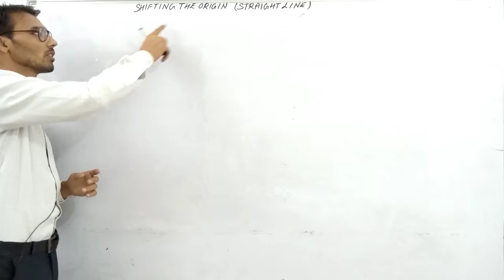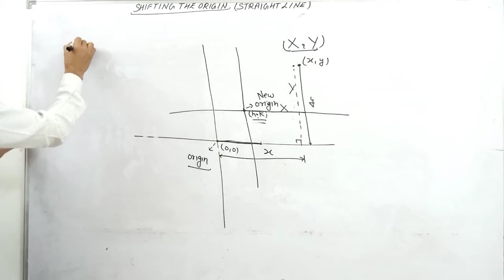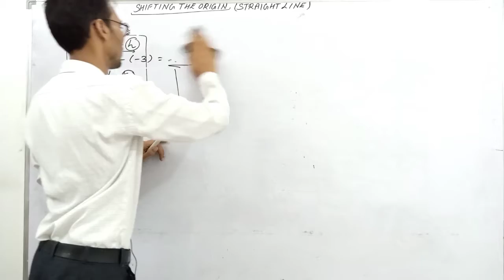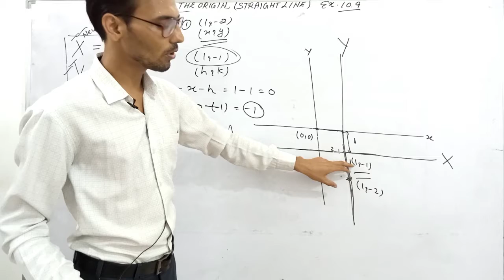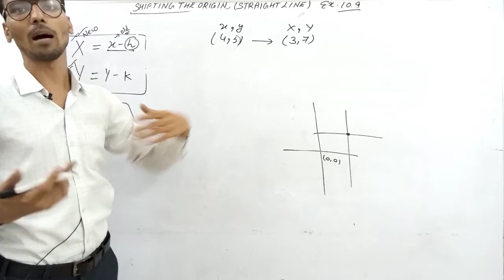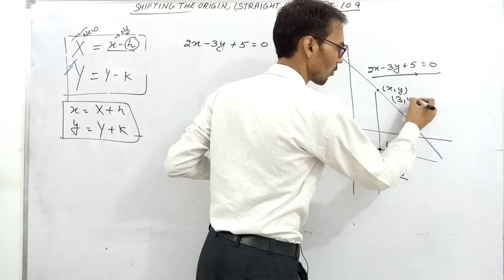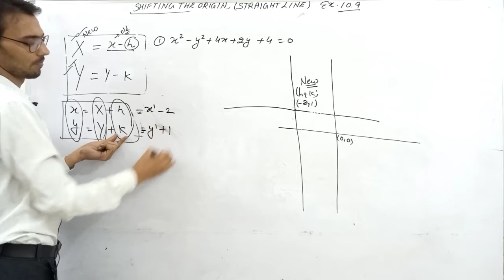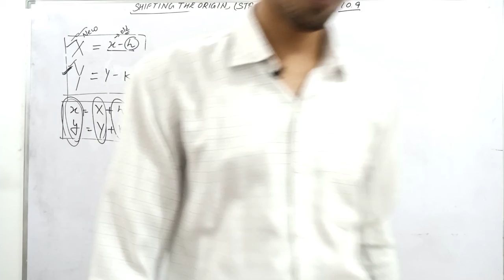class 11 maths| shifting of origin| straight line| elements | translation of axis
shifting of origin,translation of axis,straight line,elements of mathematics,element,class 11 elements maths solution,class 11 maths elements chapter 10,class 11 maths chapter 10,class 11 maths chapter 10.9,class 11 maths chapter 10 exercise 10.9